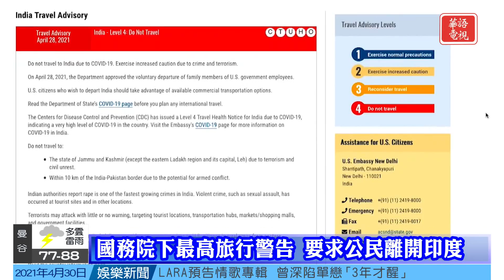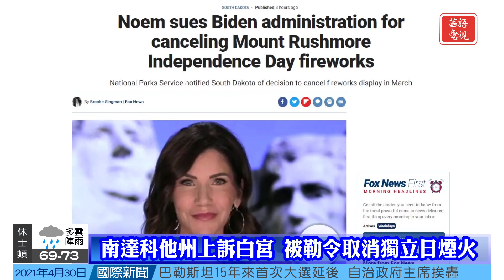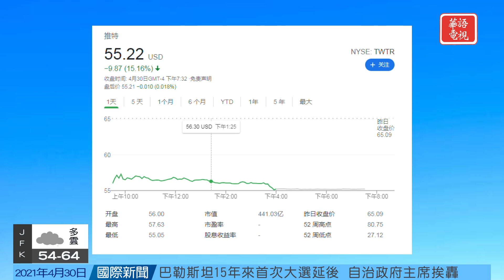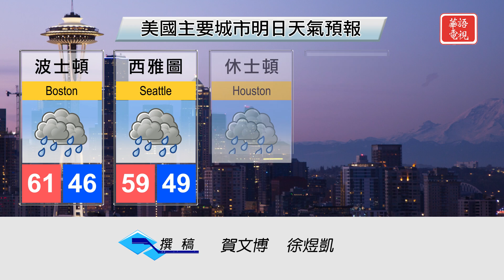華語晚間新聞043021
全國要聞
白宮正式發佈印度旅行禁令 5月4日起執行
川普自封疫苗之父稱100%考慮2024年再競選
紐森為小企業減稅62億 LA疫苗預約下滑50%
2021亞裔仇恨犯罪再升150% 吳彥祖出席LA遊行
國際關注
以色列篝火節發生踩踏事件已致45死百傷
吉塔兩國因河水分流站歸屬出現嚴重衝突
緬甸軍隊武裝沖突持續大量民眾準備逃亡
社區焦點
迪士尼今日重新開放小企業終可恢復業務
特倫斯市一住宅湧入超過8百隻鳥屋主驚呆